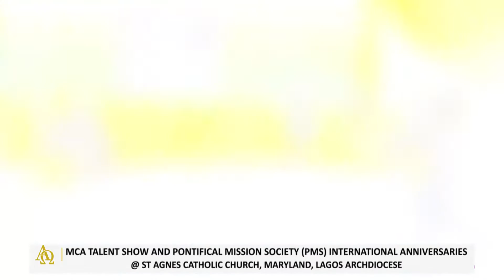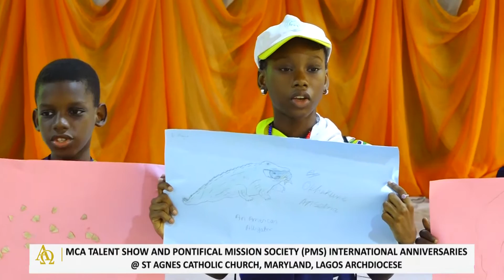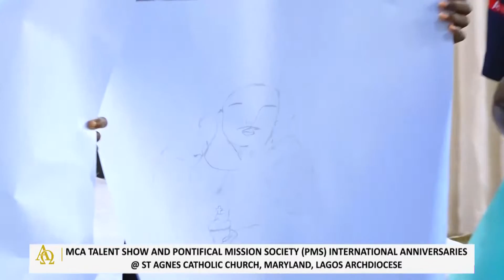MISSIONARY CHILDHOOD ASSOCIATION TALENT SHOW AND PONTIFICAL MISSION SOCIETY PMS INTERNATIONAL ANNIVE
@ ST AGNES CATHOLIC CHURCH, MARYLAND, LAGOS